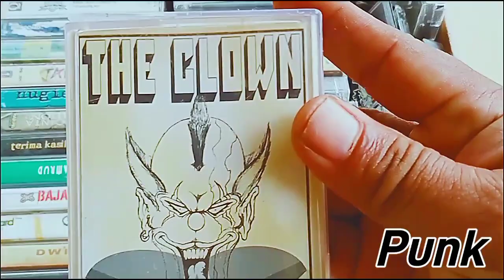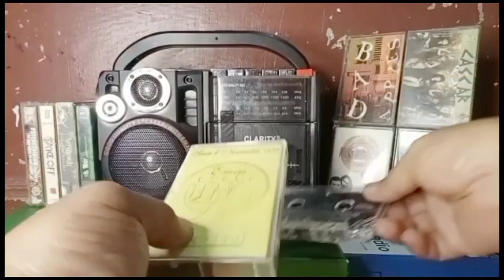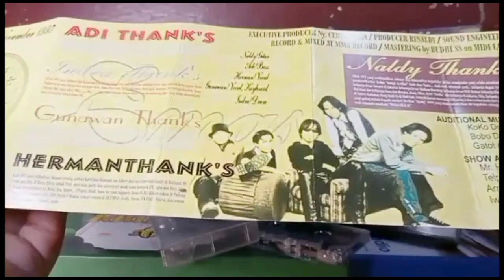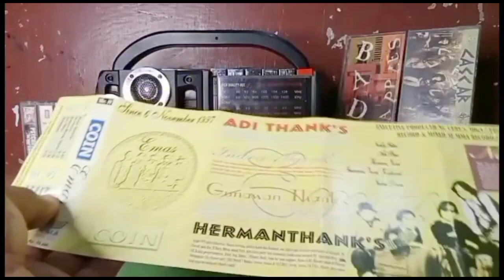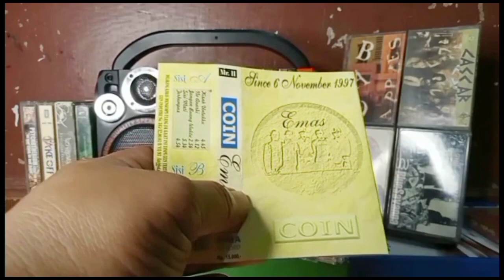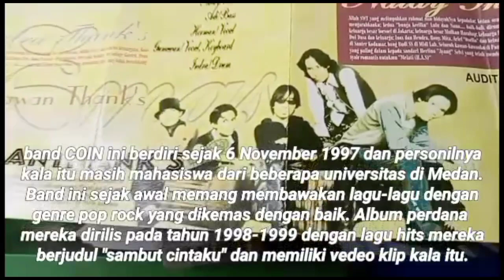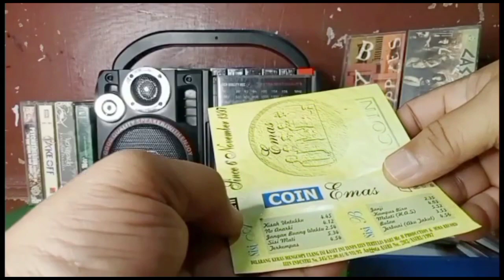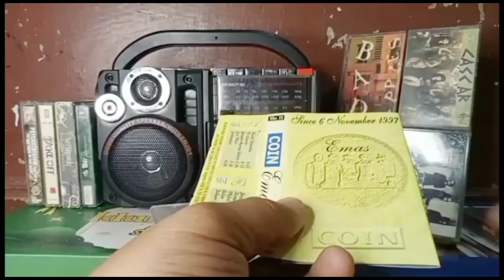COIN : Album Ke Dua Diproduksi Secara Indie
COIN merupakan band local asal Medan yang sempat merilis album perdana melalui jalur major Lebel di tahun 1999. Band dengan genre pop rock dan Alternative ini cukup sukses pada album perdana tersebut.

pada tahun 2001 mereka merilis album ke dua yang mereka garap secara indie. Sayang album ini tak mampu menaikkan nama mereka kembali.

Ditingkat lokal mereka juga meredup dan akhirnya nama mereka tak pernah lagi terdengar. Jadi secara album mereka telah menelurkan dua album studio selama mereka berkarir di kancah musik Indonesia.